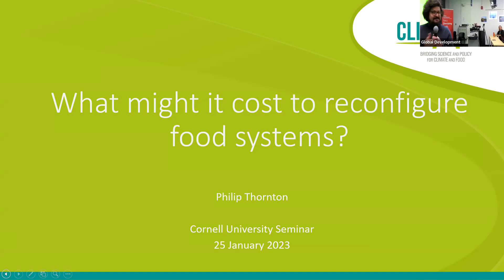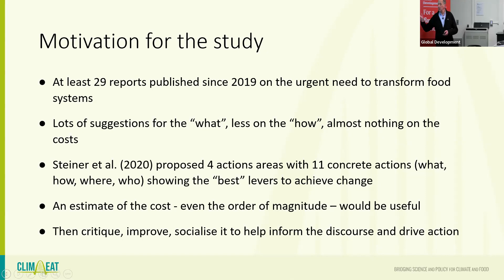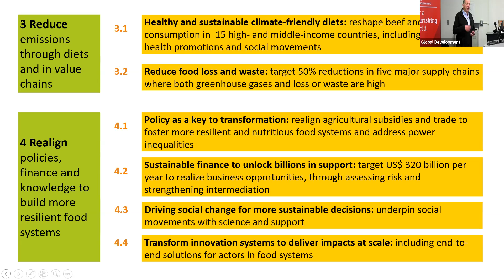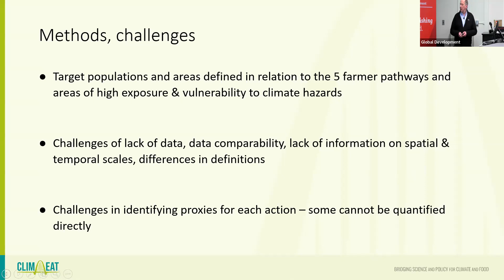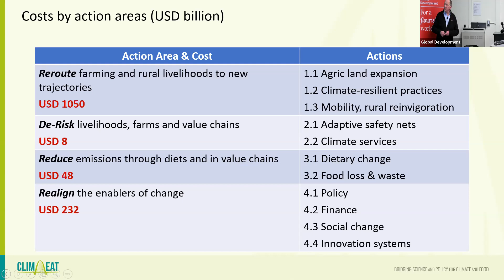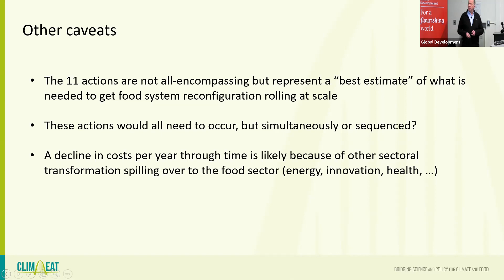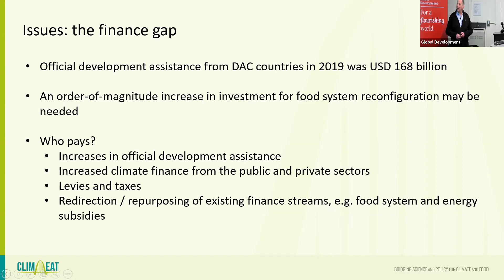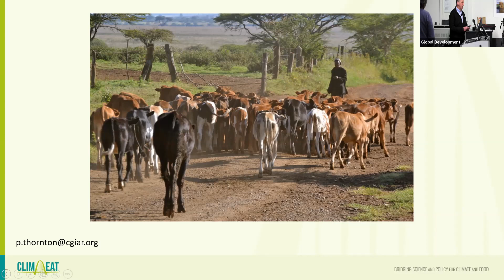Philip Thornton: What Might It Cost to Reconfigure Food Systems?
Perspectives in Global Development: Spring 2023 Seminar Series
Featuring: Philip Thornton

Many reports have been published over the last four years on the urgent need to reconfigure food systems for resilience, sustainability and equity in the face of climate change. But little information is available on the potential costs involved. One such report, based on extensive consultation and published in 2020, set out eleven actions identified as being required to accomplish this. Using existing literature, we estimated the annual cost of implementing these eleven actions to be USD 1.3 trillion. Half of this is needed to halt conversion of forests and peatlands for agriculture, with the remainder used to reduce producer risk, lower emissions and strengthen the policy, finance and innovation enablers of change. Although this is a lot of money, it is equivalent to less than 7 percent of the negative externalities generated annually by current food systems. This is very much a “first-cut” cost estimate, but it may help to underline the size and scope of the urgent challenge that confronts us. The costs of inaction will far outweigh the benefits.

Philip Thornton is a Consultant and Research & Innovation Strategist with Clim-Eat, an organization working to accelerate climate action in food systems. Based in Edinburgh, Scotland, he previously led work on policy and priority setting work for the CGIAR Research Program on Climate Change, Agriculture and Food Security (CCAFS) and was a Principal Scientist at the International Livestock Research Institute (ILRI) in Nairobi, Kenya. He received a BSc (Hons) degree from Reading University in the UK and a PhD from Lincoln College in New Zealand. He has over thirty-eight years of experience in agricultural research for development in many countries throughout the tropics and subtropics, particularly in Africa and Latin America. He has contributed to several global assessments in the area of agriculture and food systems, including the IPCC’s Fourth, Fifth and Sixth Assessment reports. He is an Honorary Professor in the School of Geosciences, University of Edinburgh, an Emeritus Fellow at ILRI, and listed among the world’s most influential climate change scientists on the Reuters Hot List.

The Perspectives in Global Development seminars are held Wednesdays from 12:25 – 1:15 p.m. eastern time during the semester. The series will be presented in a hybrid format with some speakers on campus and others appearing via Zoom. All seminars are shown in Emerson Hall 135. Students, faculty and the general public are welcome to attend. The series is co-sponsored by the Department of Global Development, the Department of Natural Resources and the Environment, the Charles H. Dyson School of Applied Economics and Management, and the School of Integrative Plant Science as part of courses GDEV 4961, AEM 4961, NTRES 4961, GDEV 6960, AEM 6960, and NTRES 6960.